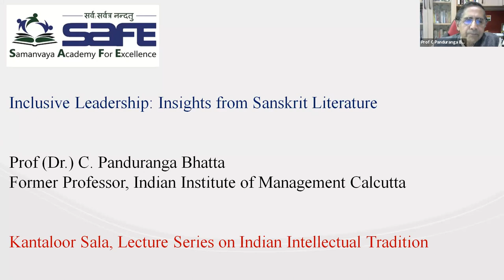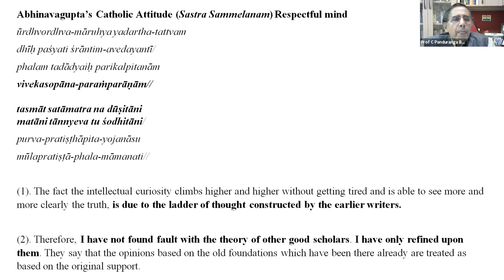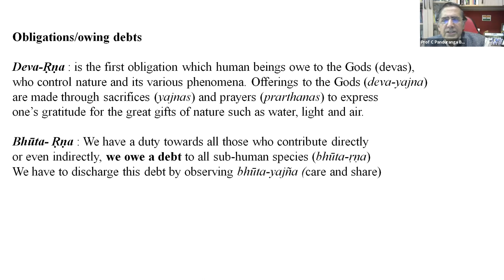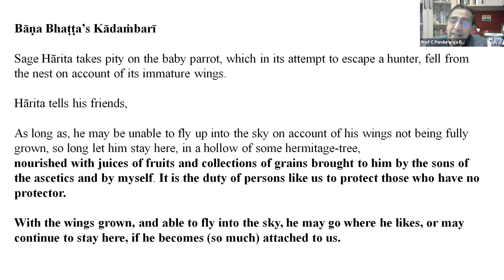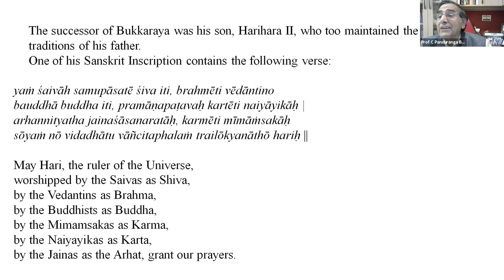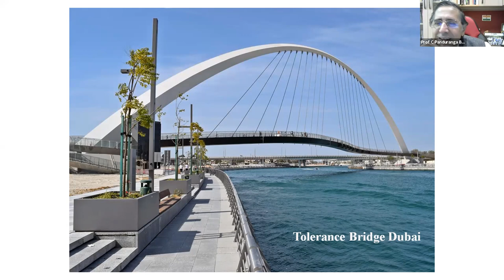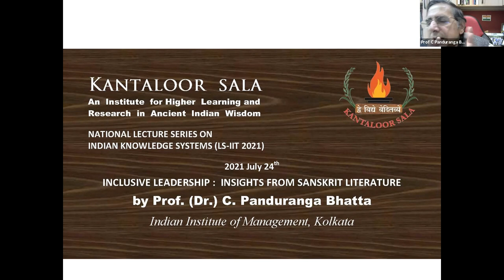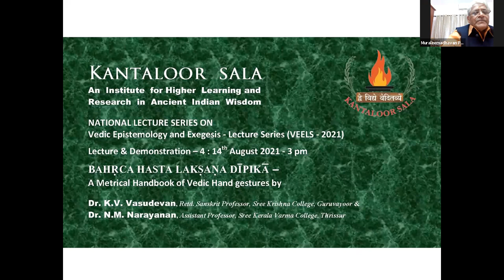INCLUSIVE LEADERSHIP: INSIGHTS FROM SANSKRIT LITERATURE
Prof. (Dr.) C. Panduranga Bhatta, Indian Institute of Management, Kolkata. :
The contemporary world is interconnected, borderless and multi-dimensional in nature. Leadership in such an environment of heterogeneity and plurality is a new challenge. The present lecture on INCLUSIVE LEADERSHIP: INSIGHTS FROM SANSKRIT LITERATURE will deal at length the problems of inclusiveness of leaders. Concept, Competence and Connectivity are the three major foundation stones for building an ideal leadership at any point of time.

The lecture was delivered by Prof. (Dr.) C. Panduranga Bhatta, Indian Institute of Management, Kolkata on 24 July 2021 on virtual platform as part of the LECTURE SERIES ON Indian Intellectual Tradition (LSIIT - 2021).

Synopsis : The global age–an age when cultures, religions, historic traditions are merging-requires leaders who have the ability to integrate every type of person, every mode of culture, every human potential into some larger universal purpose and pattern. This talk attempts to provide some principles, ideas and alternatives that can help us in our personal quest for inclusion and also help address some of the burning social and ecological challenges of our times besides creating inclusive leaders at all levels and in all fields. The talk based on Sanskrit literature focuses on three pillars of inclusion namely, (1) inclusion of environment, (2) inclusion of religions and (3) inclusion of human beings. The first pillar namely the inclusion of environment, well documented in the Sanskrit literature is surprisingly similar to the concerns expressed by the contemporary ecologists. The contemporary ecologists start with the assumption that we have to take care of the environment as it affects our living. On the other hand, the ancient Indians’ concern started with the assumption that they were a part of a larger existence.  In this context, it is significant to notice the emerging concept called ‘Deep Ecology’ as a subject under environmental science. The ‘deep ecology school’ is very close to Vedic approach to environment. Vedic Literature and the Sanskrit classical literature clearly pronounced a nature-friendly worldview that prompt us not merely to treat the environment with reverence, but also to create an awareness that the great forces of nature – the earth, the water, the fire, the air and the sky, as well as various orders of life including plants, trees, forests and animals are all bound to each other within the great rhythms of nature.
The second pillar namely, the religious inclusion is based on the facts revealed in the religious and philosophical works, classical Sanskrit literature belonging to ancient India. The oldest written document amongst the Vedas, namely the Rig Veda, states, ‘ekam sat viprā bahudhā vadanti’-The Reality is the One, whom the wise call by many names-which forms the basis of religious pluralism. Another interesting verse found in one of the Upaniṣads says ‘māvidviṣavahaiḥ’-let us not be intolerant of each other. Hinduism’s view that there is one divine, which may be reached by many paths, has proven throughout the centuries to be a powerful influence upon Hinduism’s interaction with other religions. At the deepest level of truth there is no difference among various religions. This view of ancient India if understood and implemented with proper spirit can help in achieving the most difficult task of implementing ‘religious inclusion’ which addresses the qualitative side of life and provides greater meaning, more challenge, and more joy in the lives of future generations of the world.
The third pillar is the inclusion of all human beings. The logic of human inclusion is arrived through the fact that we all desire the same thing, which is happiness. Vedanta philosophy provides insights, which can be of crucial value for the survival of the human race in the twenty first century. According to this philosophy, all human beings are members of a single family, and this also is the basis of the concept of human beings as an extended family, ‘vasudhaiva kuṭuṁbakam’. This talk provides some practical examples which help in adopting these three inclusions in everyone’s life and help the cause of creating inclusive leaders in all fields and at all levels. Prof. C. Panduranga Bhatta who superannuated from the Indian Institute of Management Calcutta in 2017 is a renowned Indologist and has contributed immensely to the field of Sanskrit Studies for more than four decades. He has taught Indology and Sanskrit at Post-Graduate level and guided many M. Phil and Ph. D students at the RKM Vivekananda College, Chennai and Pondicherry Central University. He has successfully applied Indology to Management while teaching at the Indian Institute of Management Calcutta for more than 20 years.